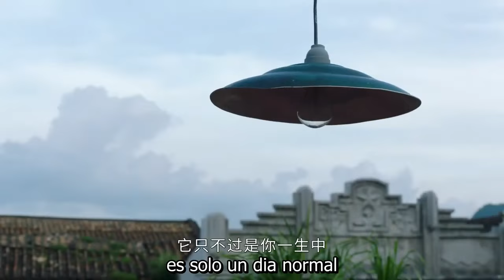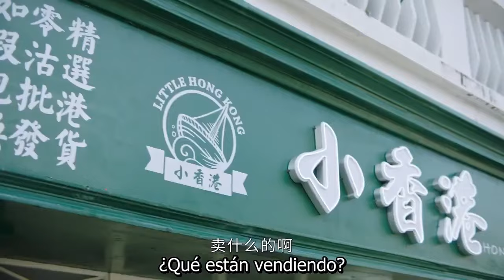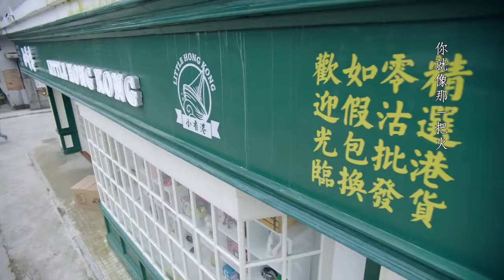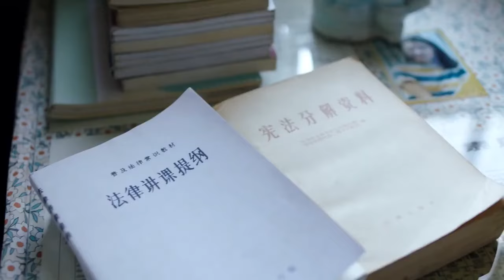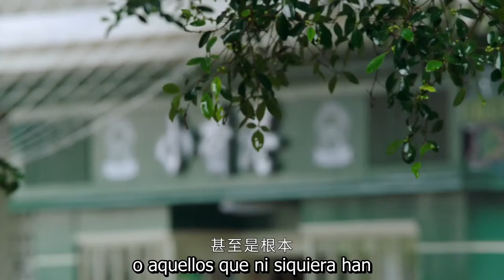【Sub Español】🥰🥰Flores Para Ti🥰🥰 Ep22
【Sub Español】🥰🥰lores Para Ti🥰🥰